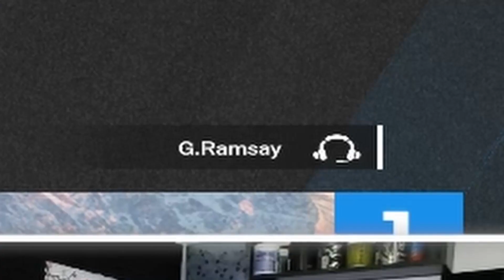Ich höre KEINE stimmen | Rainbow Six Siege